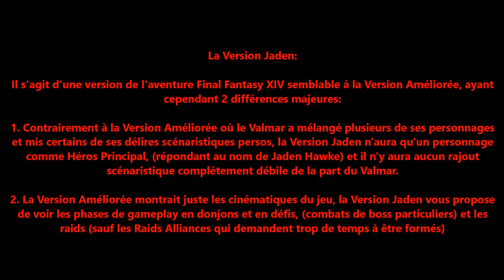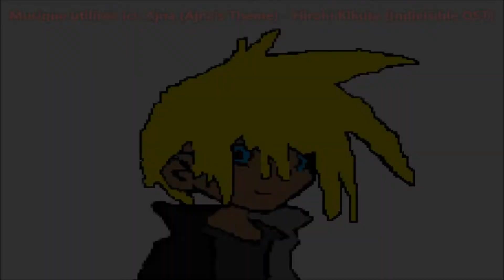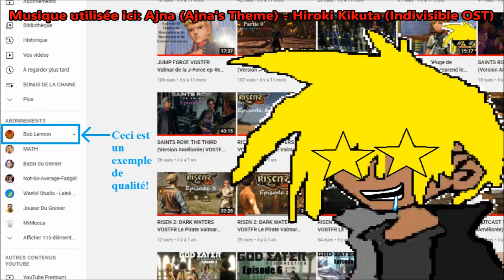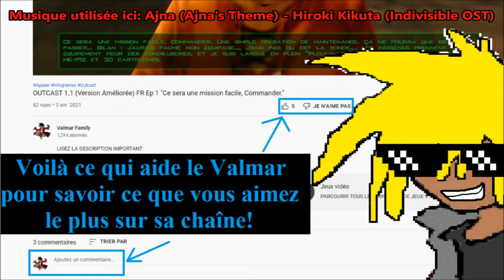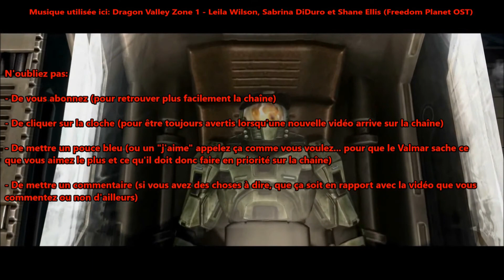FINAL FANTASY XIV (Version Jaden) VOSTFR Ep 70 "Retour à l'intrigue principale!"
Hydaelyn, une planète irisée de bleus et de verts, dotée d'une nature foisonnante et généreuse. Sa richesse héritée de la protection du Cristal-mère, laissait croire à une prospérité sans fin pour tous ses habitants.

À l'ouest d'une immense masse continentale surnommée la Trigée se trouve Éorzéa, une terre que l'on dit aimée des Dieux et forgée par des héros. Les habitants de cette accueillante région ont commencé à écrire leur Histoire, ère après ère.

Mais les jours de félicité et d'innocence devaient bientôt connaître une fin... Une tragédie allait frapper en l'an 1572 de la 6e ère astrale. Garlemald, le belliqueux empire du nord, aspirait à la conquête de l'ensemble du continent.

Contre lui, l'alliance des trois cités-États éorzéennes menait une lutte brave mais désespérée. Hélas l'Empire mit à exécution son projet Météore, et précipita sur Éorzéa une lune tout entière, déchaînant ainsi la puissance du dragon Bahamut, confiné dans l'astre, qui immola par le feu la terre jadis faste.

Ce cataclysme fut nommé septième fléau, concluant sur une note tragique ce chapitre de l'Histoire.

Cinq années ont passé depuis la catastrophe. Éorzéa a survécu de justesse à cette terrible épreuve. Dans ce monde encore meurtri par les cicatrices de la calamité, le peuple s'est relevé, et est prêt à affronter l'adversité qui le guette, pour aller de l'avant envers et contre tout et écrire le chapitre de la 7e ère astrale, l'ère du renouveau.

Les aventuriers foulent une fois encore cette terre défigurée mais vaillante. Que leurs desseins soient couronnés de succès!

Les Valgens, Bienvenu(e)s dans... FINAL FANTASY XIV!